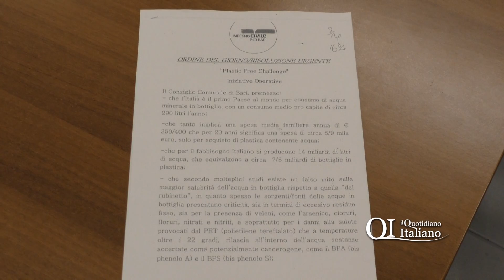Bari, tari ridotta se monti dissipatore di rifiuti e depuratore d'acqua: la proposta di Carrieri